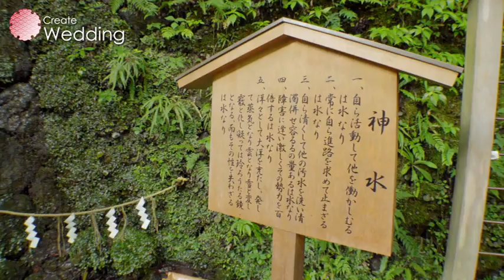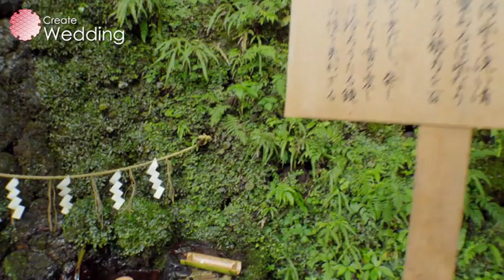Kifune Shrine for your wedding ceremony! ~ Create Wedding ~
Wedding Ceremony at Kyoto’s Hidden Gem, Kifune Shrine
The wedding planner guides the waiting/preparation room for the Bride and Groom, the most popular stone step pathway, and many more sites to see! Enjoy the tour!

~Kyoto’s Hidden Gem, Kifune Shrine~
Since ancient times, Kifune Shrine has housed the “God of Water” or also known as the “God of Matchmaking.”
In the springtime, a brilliant verdure. In the summer, the cooling trickles of the river. In the autumn, bright crimson Japanese maples leaves. In the winter, pure white snow scenery. The Kifune shrine reflects the changes of the four seasons elegantly.
Immersing yourself in the tranquil main hall enveloped by nature, imagine your serene wedding ceremony.
Promise your eternal vows surrounded by the ethereal sound of gagaku music and nature at Kifune Shrine.

For wedding day availability, reservation request, and official confirmation application for Kifune Shrine, please contact the officially accredited wedding production company, Create Wedding.